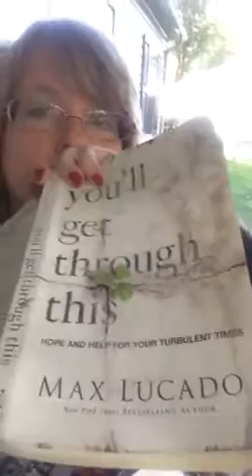#30 you'll get through this